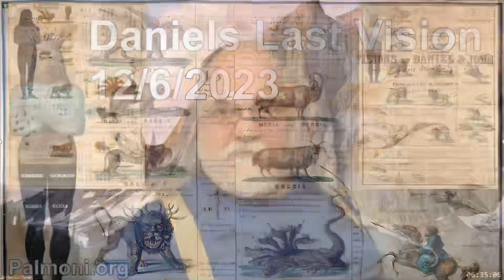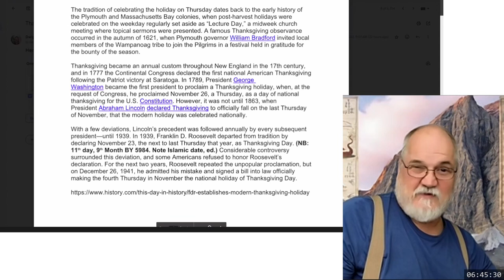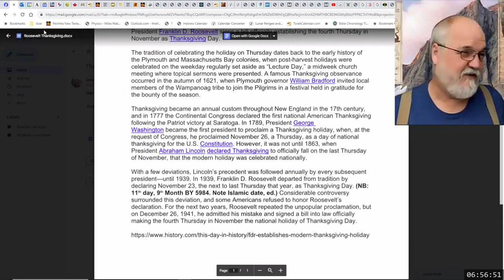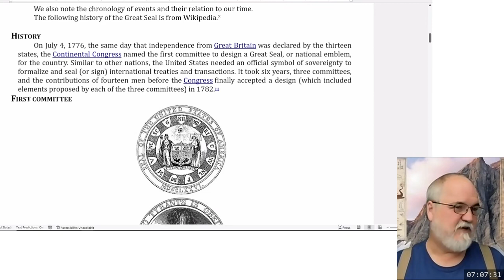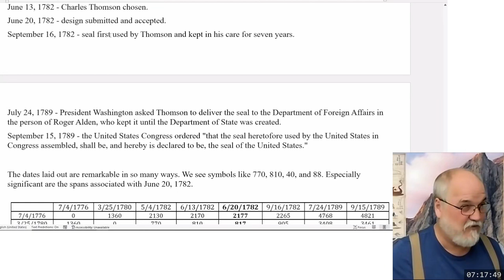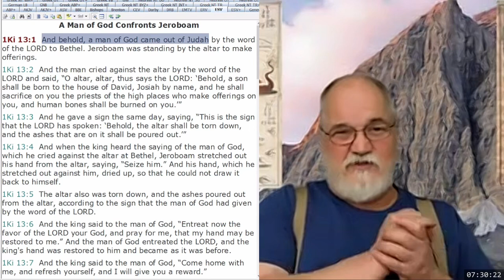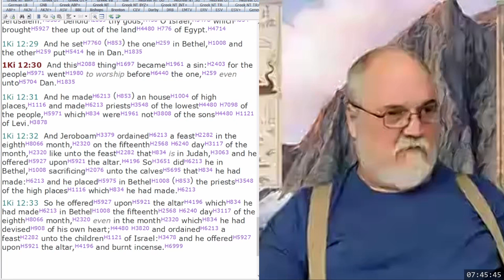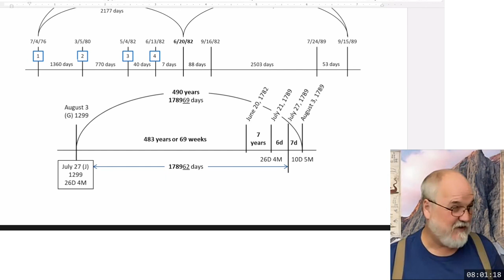2023 12 06 89. Daniel's Last Vision - Theodore Turner